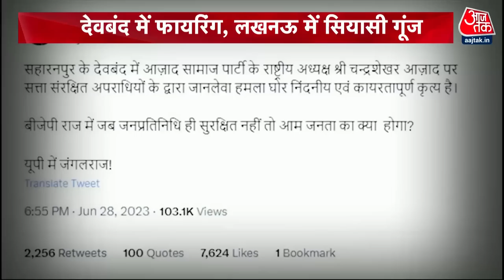Chandrashekhar Azad पर हमले के बाद शुरू हुई सियासी गूंज | Latest News | Akhilesh Yadav | Bhim Army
चंद्रशेखर आजाद पर हमले के आरोप में 4 संदिग्धों को पुलिस ने उठाया है.. जिस कार से हमलावर आए थे..उस कार को भी बरामद कर लिया है... सहारनपुर में ही कार बरामद हुई है... कल चंद्रशेखर आजाद पर हमला हुआ था... और अब पुलिस ने कार्रवाई तेज कर दी है.